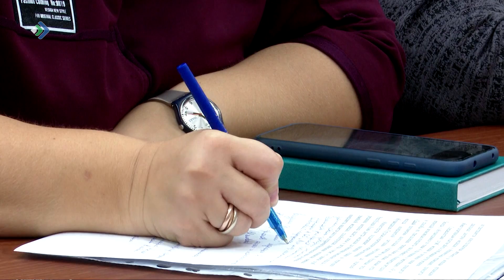В Коми начнут внедрять практику медиации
Это альтернативный метод урегулирования конфликта при разводе супружеской пары с участием третьей, нейтральной, стороны-посредника. Об этом сегодня говорили в Госсовете Коми.  Цель развития медиации в регионе – возможность разгрузить суды и уйти от многих семейных конфликтов.